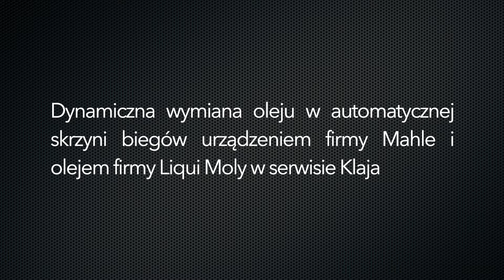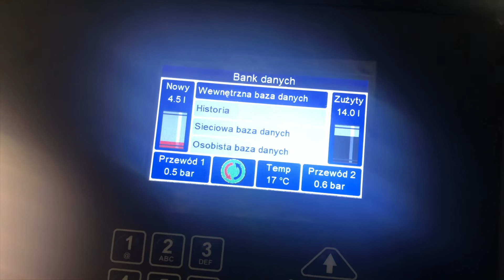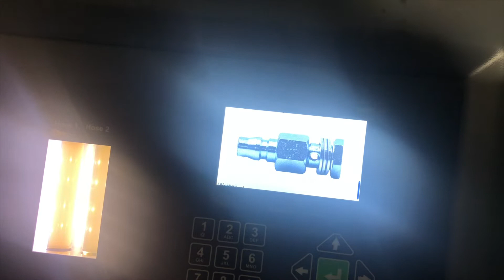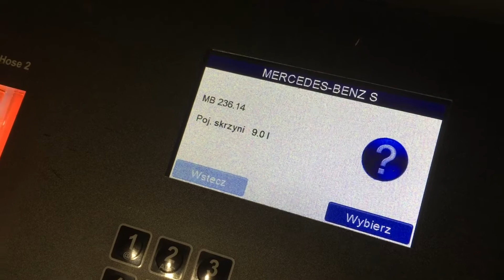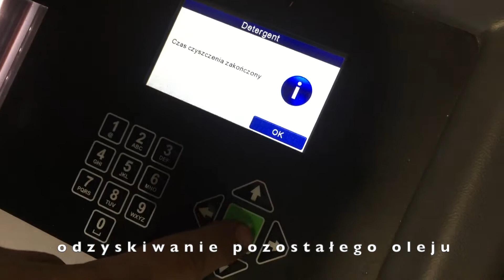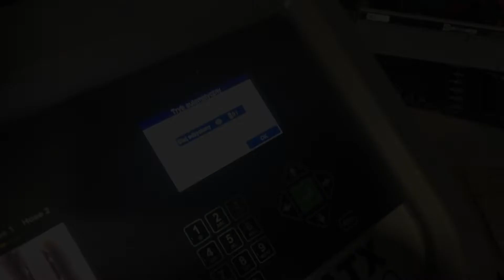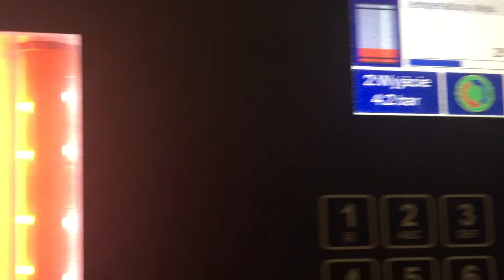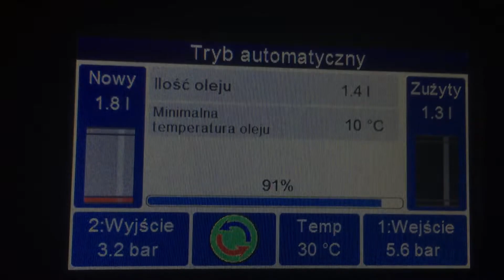Dynamiczna wymiana oleju w automatycznej skrzyni biegów w serwisie Klaja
Prezentujemy krótki film z dynamicznej wymiany oleju firmy Liqui Moly urządzeniem firmy Mahle. Serwisowany samochód to Mercedes z 2004 roku.